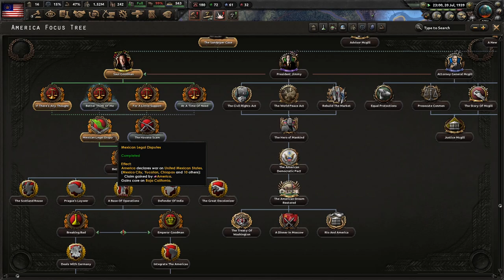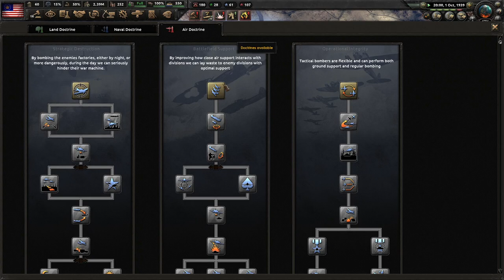Better Call Saul! Hearts of Iron 4 - Call of Saul Mod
This video is all about Slippin' Jimmy. As a fan of Breaking Bad and Better Call Saul, this mod was great to find. Let me know if you are a fan as well! I hope you enjoy!

Mods Used: Call of Saul, Player-led Peace Conferences, State Transfer Tool Mod